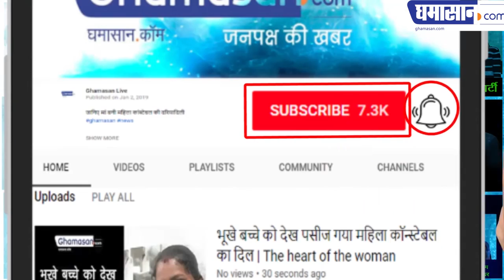MP Chief Minister To Open 1,000 Cow Shelters | Kamal Nath ने कहा मई तक 1000 गोशाला खोलो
Every person will be able to adopt a cow | हर व्यक्ति ले सकेगा एक गाय को गोद